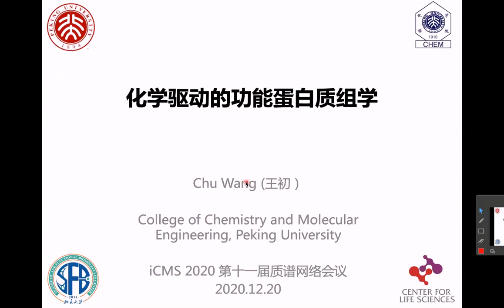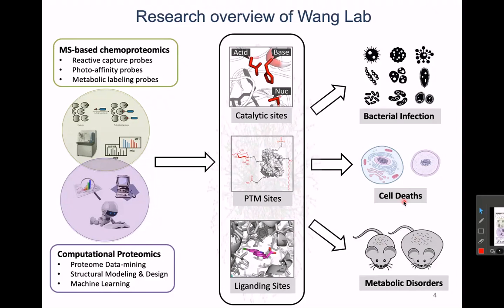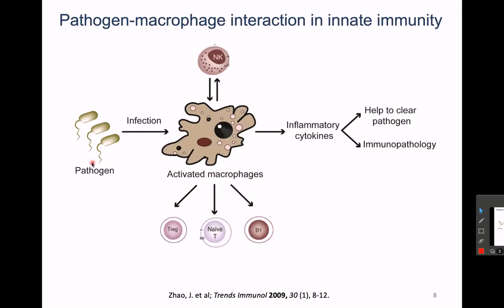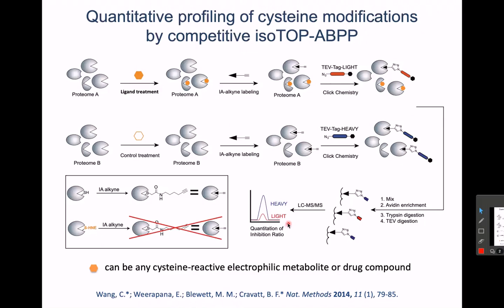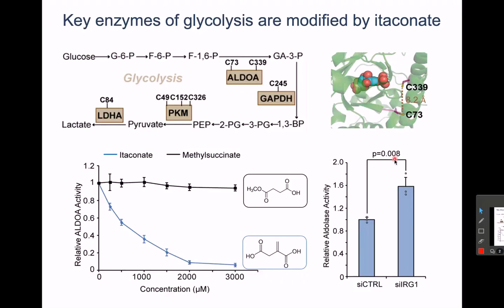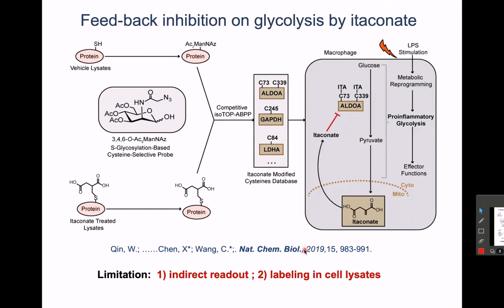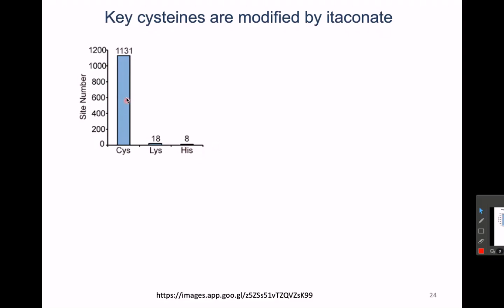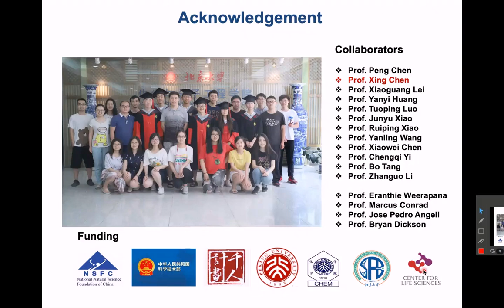化学驱动的功能蛋白质组学_北京大学_王初